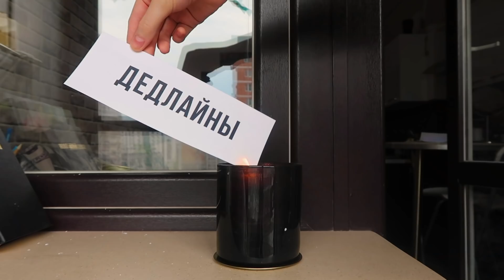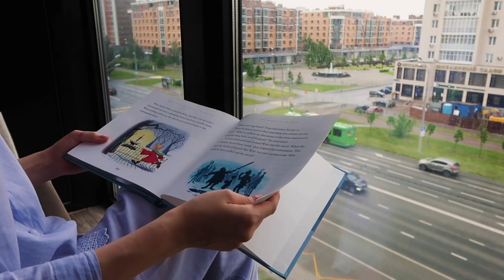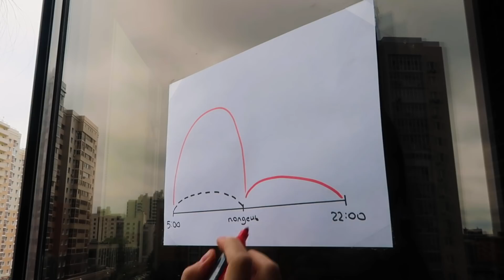Я вставала в 5 утра каждый день & вот что произошло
В этом видео я делюсь результатами моего эксперимента: я вставала в 5 утра каждый день в течение недели. Как это повлияло на меня? И изменилось ли вообще что-нибудь? Посмотрите это видео, чтобы узнать ответ!

ТАЙМ-КОДЫ:
0:00- что скрывает каждый второй человек на этой земле?
0:40- из-за чего появляется ощущение, что ты упускаешь что-то очень важное?
1:00- высшая математика: считаем во сколько нужно лечь, чтобы подъем в 5 утра стал реальностью
1:25- я вас предупреждаю, не нажимайте сюда...
1:50- чем реально закончились мои попытки встать в 5 утра
2:25- что мне удалось "вписать" в свое утро, на что раньше не было времени
3:00- я не ожидала, что самым сложным в ранних подъемах окажется...
4:10- что общего у Илона Маска, Тим Кука, Бил Гейтса и... меня?
4:40- какие изменения я заметила после эксперимента
5:30- я начала делать вещи, которые постоянно избегала
6:00- жаворонки, совы и... голуби. Кто они?

Alina Muradimova
Алина Мурадимова

В ходе этого челенджа я вставала в 5 утра каждый день в течение 7 дней. Раньше я вставала намного позже, чем в 5 утра, и мне казалось, что начав ранние подъемы я смогу улучшить свою продуктивность и повысить эффективность. Опробовав данный эксперимент, я открыла для себя много нового. Что именно- узнаешь после просмотра!

Что будет если вставать в 5 утра каждый день? Увеличивается ли мотивация и продуктивность? Что насчет эффективности? Какого проводить эксперимент с ранними подъемами? Буду ли я и дальше просыпаться в 5 утра? А возможно я смогу продолжить этот эксперимент, и растянуть его до 30 дней?